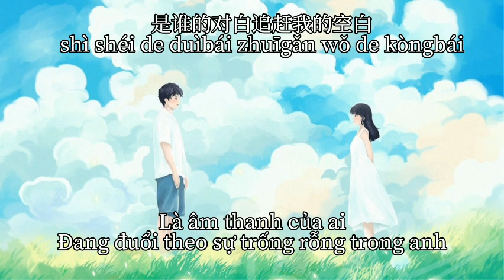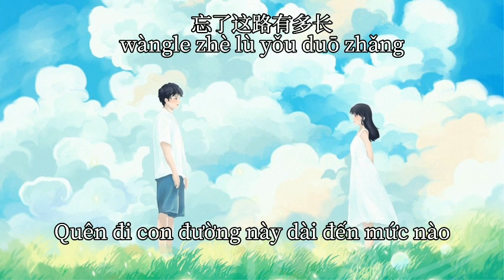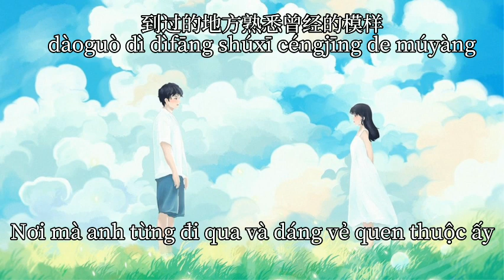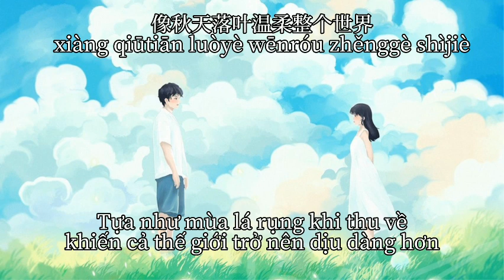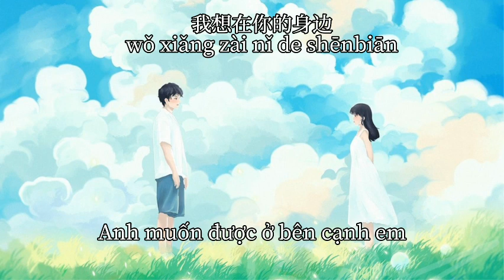(Vietsub + pinyin ) Ở bên cạnh em - Thịnh Triết | 在你的身边 - 盛哲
Lời và pinyin

安静地又说分开
没有依赖却是太多依赖
寂寞的广场中央
是谁的对白追赶我的空白

爱就爱了不怕没来过
恨就恨了我从没想过
是怕独念一个人太深刻

到过的地方熟悉曾经的模样

我以为忘了想念
而面对夕阳希望你回到今天
我记得捧你的脸
在双手之间安静地看你的眼

像秋天落叶温柔整个世界
我想在你的身边

忘了这路有多长
想和你去看季节慢慢变换
又来到这座广场
听风随落叶已是最后一片

我想在你的身边
我想在你的身边
我想在你的身边

就让那往事随风
让它带走伤带走痛
带回那日暮的梦
花开落
云会走
铺满天
而你笑着
在我的身边

我想在你的身边
我想在你的身边
我想在你的身边

Ānjìng de yòu shuō fēnkāi
méiyǒu yīlài què shì tài duō yīlài
jìmò de guǎngchǎng zhōngyāng
shì shéi de duìbái zhuīgǎn wǒ de kòngbái

ài jiù ài le bùpà méi láiguò
hèn jiù hènle wǒ cóng méi xiǎngguò
shì pà dú niàn yīgè rén tài shēnkè

dàoguò dì dìfāng shúxī céngjīng de múyàng

wǒ yǐwéi wàngle xiǎngniàn
ér miàn duì xīyáng xīwàng nǐ huí dào jīntiān
wǒ jìdé pěng nǐ de liǎn
zài shuāngshǒu zhī jiān ānjìng de kàn nǐ de yǎn

xiàng qiūtiān luòyè wēnróu zhěnggè shìjiè
wǒ xiǎng zài nǐ de shēnbiān

wàngle zhè lù yǒu duō zhǎng
xiǎng hé nǐ qù kàn jìjié màn man biànhuàn
yòu lái dào zhè zuò guǎng chǎng
tīng fēng suí luòyè yǐ shì zuìhòu yīpiàn

jiù ràng nà wǎngshì suí fēng
ràng tā dài zǒu shāng dài zǒu tòng
dài huí nà rìmù de mèng
huā kāi luò
yún huì zǒu
pù mǎn tiān
ér nǐ xiàozhe
zài wǒ de shēnbiān